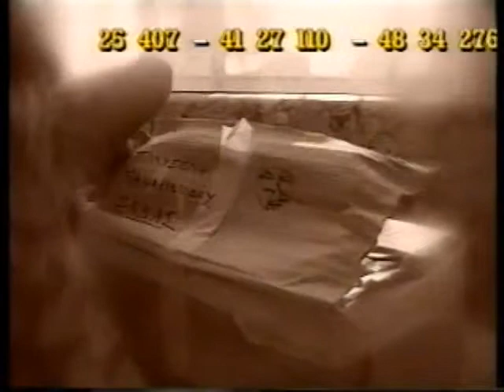ΦΩΣ ΣΤΟ ΤΟΥΝΕΛ 11/11/1996 Μέρος 6